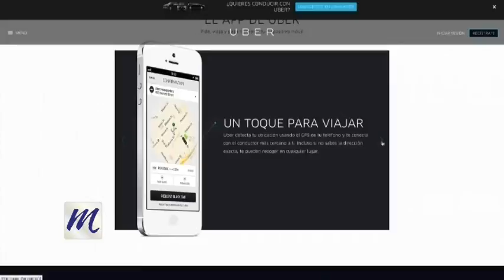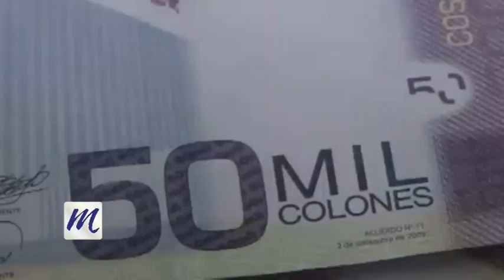29-09-2015 PROYECTO "MI PRIMER EMPLEO" - MATICES